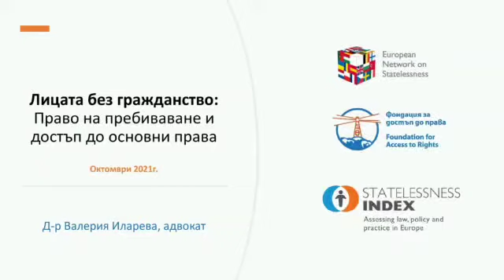Лицата без гражданство: Право на пребиваване и достъп до основни права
Фондация за достъп до права - ФАР е член на Европейската мрежа за лицата без гражданство и партньор в изготвянето и разпространението на Индекса за безгражданственост - онлайн платформа, която дава възможност за сравнение на законодателството и практиките относно лицата без гражданство в различни държави.

През 2021г. Фондация за достъп до права изготвя серия от анализи и съответни кратки видеа относно лицата без гражданство, ползвайки информация от Индекса за безгражданственост. Запознайте се с тях.